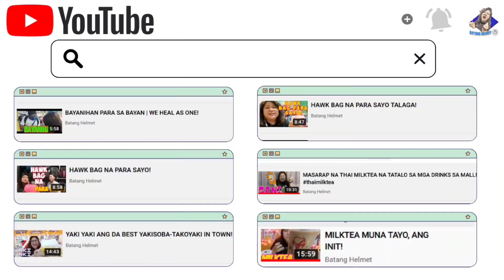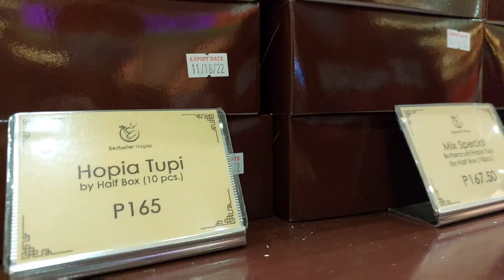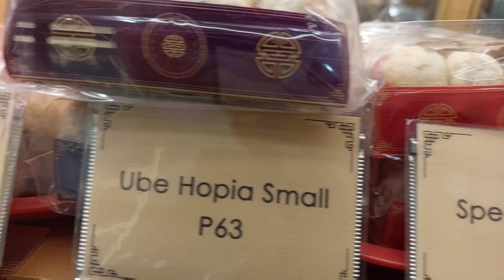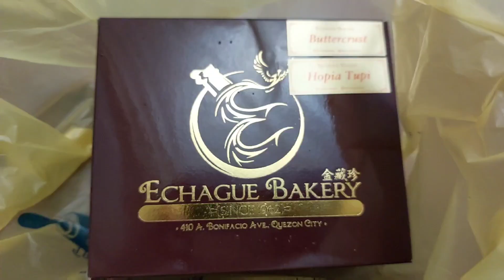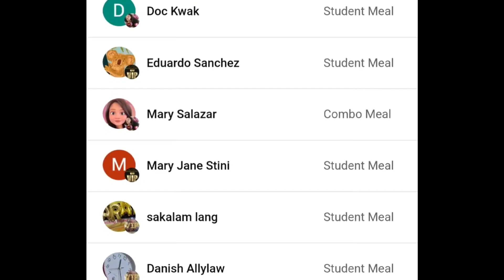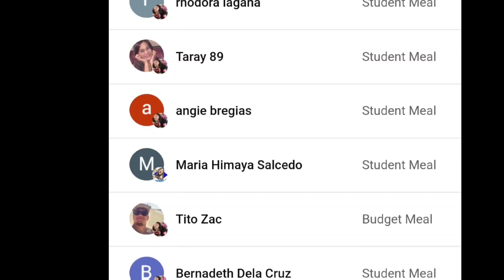SAKALAM NA BAKERY MULA NOON HANGGANG NGAYON: ECHAGUE BAKERY SM MARILAO BRANCH!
Mabubusog kayo!
Promise🙂
Mamili na po sa ating:
🍴Student Meal
🍴 Budget Meal
🍴Combo Meal
🍴 Buffet
🍴 Unli